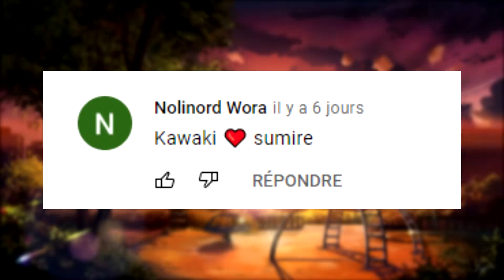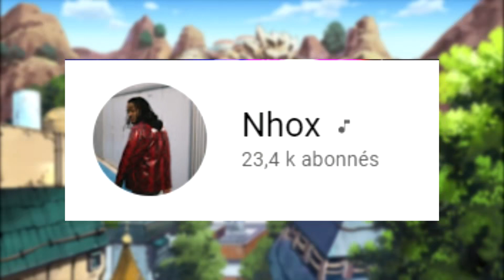NARUTO DOIT TUER BORUTO ? GAARA ET SASUKE LE TRAITE DE FAIBLE ! BORUTO 220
AUJOURD'HUI ON PARLE DE NARUTO QUI DOIT TUER BORUTO ? GAARA ET SASUKE LE TRAITE DE FAIBLE  ! BORUTO 220

Si tu veux commander des t- shirts astro boy  ( 24,95 euros frais de port compris ) envoi un mail à cette adresse :